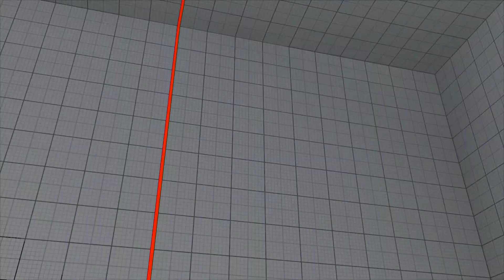SFV~ NeCalli (-KoSaKu-) vs. Dhalsim (grptgllty) HD 5